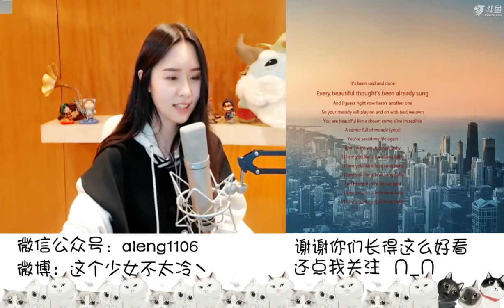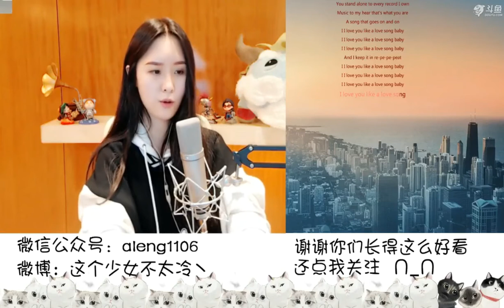阿冷Aleng(江西鷹潭) "Love You Like A Love Song"